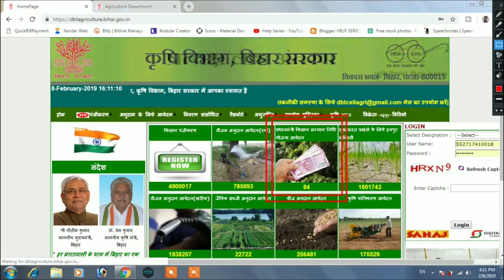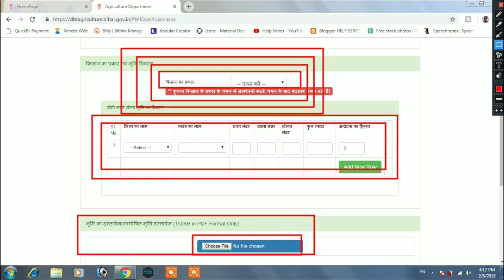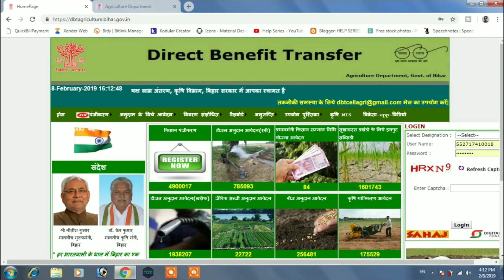किसान सम्मान निधि योजना का 6000 रुपया/वर्ष पाने के लिए यहाँ से इस प्रकार आवेदन करें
हेलो दोस्तो आज के वीडियो में हमने बताया है यदि आप किसान में योजना के अंतर्गत ₹6000 प्रति  वर्ष लेना चाहते हैं तो इसके लिए आवेदन कैसे करें  दोस्तों आवेदन करने के लिए आपको डीबीटी के ऑफिसियल साइट  डीबीटी एग्रीकल्चर डॉट बिहार डॉट  gov.in पर आना होगा  दोस्तों यहां आने के बाद आप इस योजना के अंतर्गत सर्वप्रथम किसान रजिस्ट्रेशन कर ले रजिस्ट्रेशन करने वक्त आप ध्यान दें कि आप लघु किसान या फिर सीमांत किसान के अंतर्गत ही अपना रजिस्ट्रेशन करें रजिस्ट्रेशन के उपरांत आप किसान सम्मान निधि योजना का भी आवेदन करें जिसका लिंक वहां पर आपको मिल जाएगा 200 आवेदन प्रक्रिया में पूरी  ध्यानपूर्वक आवेदन दे किसी प्रकार का यदि कोई गलती हो जाता है तो बाद में इसका सुधार नहीं होगा आवेदन प्रक्रिया संबंधी और भी डिटेल पाने के लिए नीचे कमेंट बॉक्स में कमेंट करें हम आप का जवाब तुरंत देंगे  तो फ्रेंडशिप वीडियो पसंद आए तो अपने दोस्तों में भी इसे शेयर करें वीडियो देखने के लिए धन्यवाद